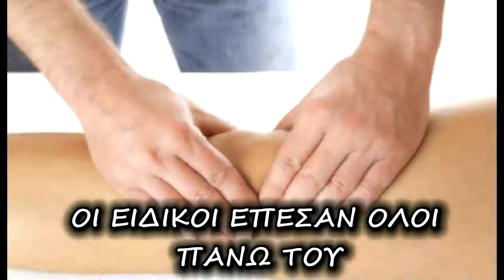THE KING IS BACK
ΟΠΟΙΑΔΗΠΟΤΕ ΟΜΟΙΟΤΗΤΑ ΜΕ ΠΡΟΣΩΠΑ ΠΡΑΓΜΑΤΑ ΚΑΙ ΚΑΤΑΣΤΑΣΕΙΣ ΕΙΝΑΙ ΕΝΤΕΛΩΣ ΣΥΜΠΤΩΜΑΤΙΚΗ